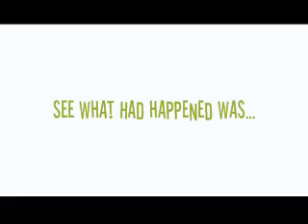The Result of Our Drunken Escapade [FANFIC TRAILER]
Producer: Teppi

Author: for prinne.

Production Site: intrinsic.co.nr

Feat:

Kim Jaejoong
Lee Yeon Hee
Jung Yunho
Choi Sooyoung